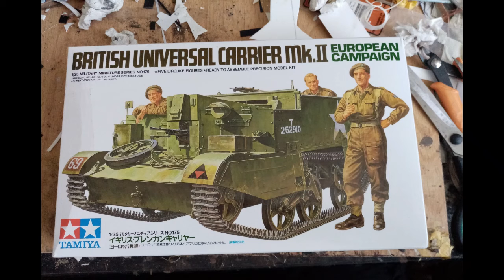1/35th scale DIY Conger Carrier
This is my take on the conger mine clearance device. It was a stripped down Bren carrier which was converted to hold a rocket launch rail and shoot a hose over a mined area which then nitroglycerin was pumped throught he hose before being detonated (it was used until 1944 when an accident in unloading resulted in an explosion which destroyed four engineering tanks, which were nearby. Killed 41 people, 16 missing. Several dozen soldiers and officers were injured. Several buildings, next to the field were destroyed).
(Quick shout out to my friend who painted it you know who you are)
I added the Churchill AVRE to show how it was towed into position before use.